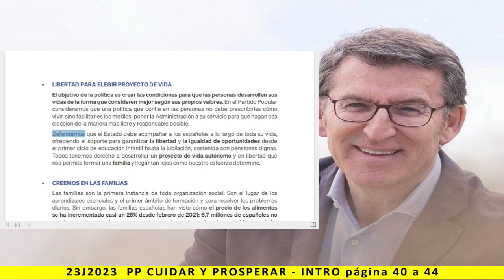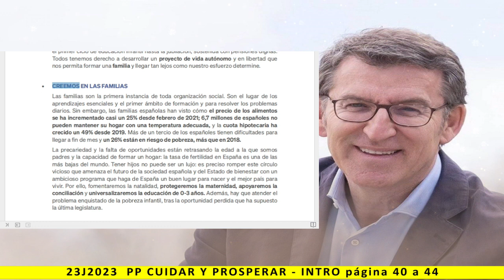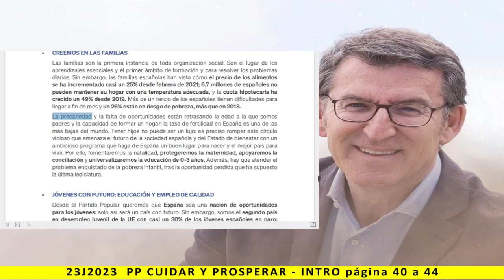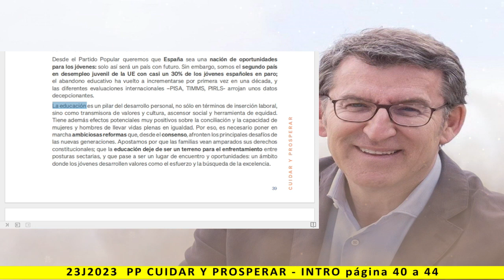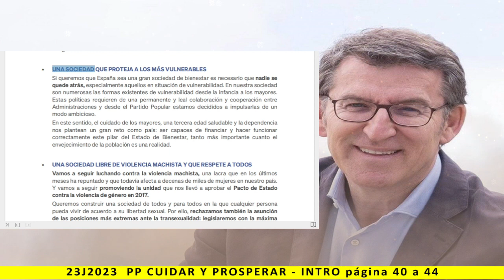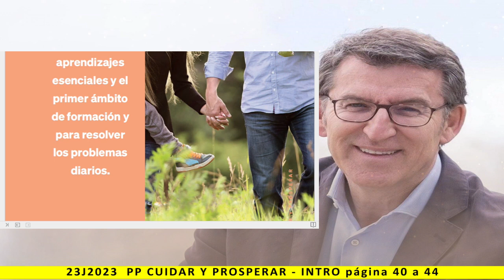CUIDAR Y PROSPERAR - INTRO - Lectura del programa de PP 2023 - pag. 40 a 44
Más información:
Página web: Spainbelike.com